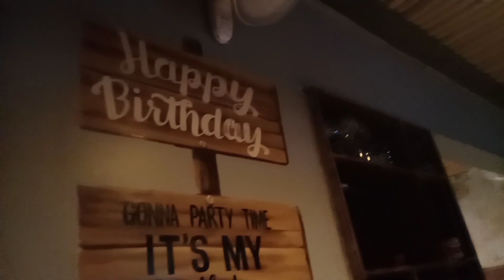JAIPUR VLOG // family time❤️ / blush with Nikki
I visited JAIPUR '' after 2 years ,so this time I shoot VLOG also
Everyone knows about our pink city and I must say
You will going to love this JAIPUR VLOG 🥰

Watch my full outfits I wore in this vlog on my Instagram account

Xoxo❤️